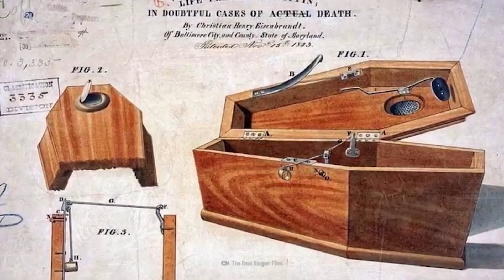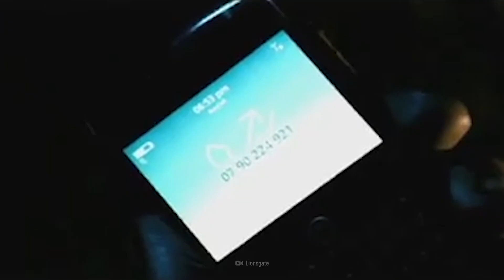How to Survive Being Buried Alive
Imagine being fast asleep when you’re woken up by a strangely claustrophobic feeling. That’s when you realize you’re trapped in a box underground with no idea how you got there. The intense fear of being buried alive is known as taphophobia. People used to be so worried about accidental burials that they started making “safety coffins” with windows, bells and breathing tubes. If you somehow end up alive and six feet under, there are a few things you might want to know.  How long until you suffocate?  Is it possible to get help from outside? Could you actually dig yourself out?